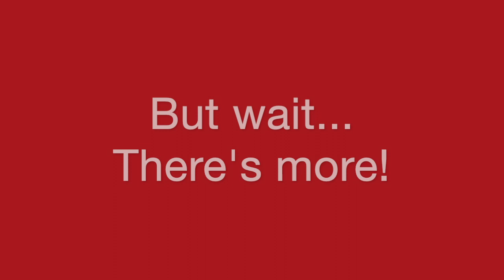Christmas Wishes From Liana and Lisa Marie - 2018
Goofy, fun Christmas message - 2018